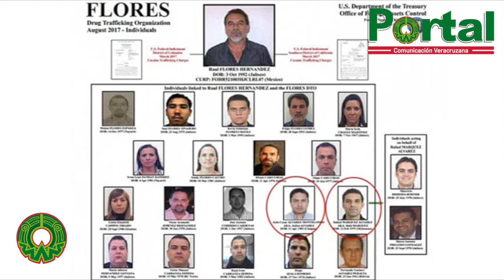Noticiario con Karen Bonilla 9 de Agosto de 2017